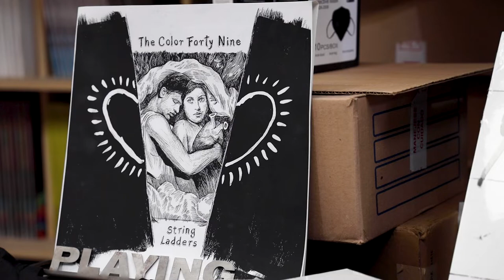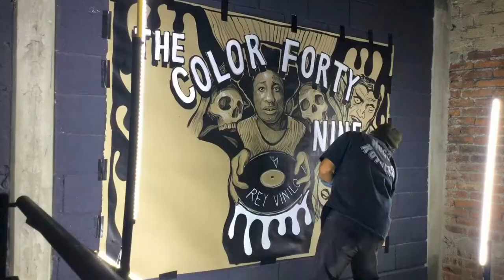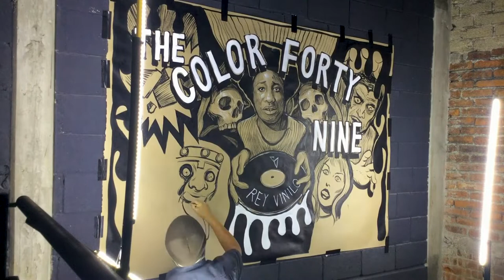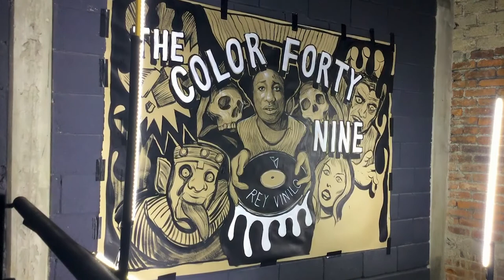The Color Forty Nine - Live at Rey Vinilo - Mexico City - July 2021 -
Scenes from our show in Mexico City at Rey Vinilo - July, 29th, 2021
Hugo Crosthwaite, (winner of the 2019 Smithsonian National Portrait Gallery Prize and creator of our What Would I Know Yo que sé? video)  joined us to paint a live mural while we played to a small invited audience at the home of Rey Vinilo, producers of high quality, vinyl records in the heart of Mexico Nuevo.

Many thanks to the team of Hola Mucho Gusto Produciones for filming and editing this special occasion for us. And many thanks to the kind folks of Rey Vinilo, Marco Rodriguez, Edson Avelar and his wonderful family.

Drums: Scott Mercado
Bass: Jason Hooper
Violin & Synthesizers: Matt Resovich
Baritone Ukulele & Lead Vocals: Phil Beaumont

Live Mural: Hugo Crosthwaite

Cameras: Mafer Zarco, Pablo Ycrea, Ricardo Adame Aparicio
Edit:Mafer Zarco & Pablo Ycrea
Live Sound: Dave Parra
Post Mix: Scott Mercado
Production: Amalia Ortiz Cortez
Management: Marla Gámez
Production Team: Hugo Cuellar, Liz Lopez

THE COLOR FORTY NINE

Follow TCFN!